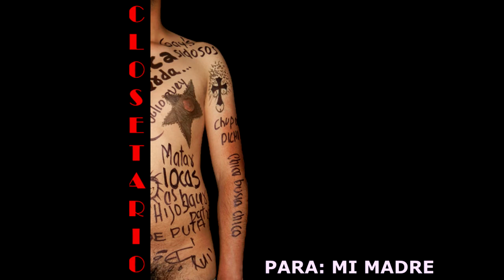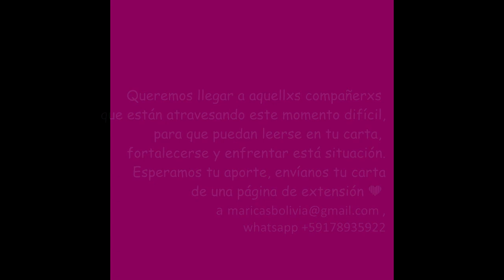Carta póstuma a mi madre-Closetario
Closetario: carta abierta de un hijo maricón, de una hija lesbiana, de una hija transexual, de un hijo transexual.

TE CONVOCAMOS A ESCRIBIR UNA CARTA ABIERTA SOBRE TU HOMOSEXUALIDAD O TRANSEXUALIDAD DIRIGIDA ALGÚN FAMILIAR, AMIG@, CONOCID@, ETC. NARRANDO TU SALIDA DEL CLOSET DE FORMA ANÓNIMA O PÚBLICA.

LAS CARTAS SERÁN LEÍDAS, RADIALIZADAS Y EMITIDAS EN NUESTRO PROGRAMA DE RADIO NACIÓNMARICA.

CON ESTA ACTIVIDAD TAMBIÉN QUEREMOS LLEGAR A AQUELLXS COMPAÑERXS QUE ESTÁN ATRAVESANDO ESTE MOMENTO DIFÍCIL, PARA QUE PUEDAN LEERSE EN TU CARTA, FORTALECERSE Y ENFRENTAR ESTÁ SITUACIÓN.

ESPERAMOS TU APORTE, CARTAS DE UNA PÁGINA DE EXTENSIÓN PARA QUE DIGAS LO QUE TENGAS QUE DECIR 💜.